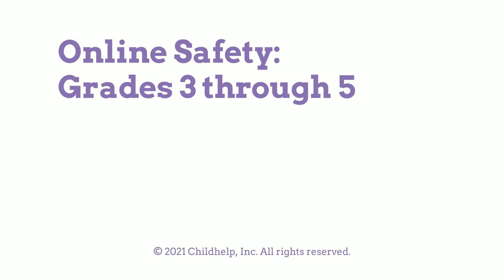Online Safety for Grades 3 through 5 - Childhelp Speak Up Be Safe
As part of the series “Helping Kids Speak Up & Be Safe,” Childhelp provides videos to help start the conversation about online safety. Check out all four videos for different age groups!